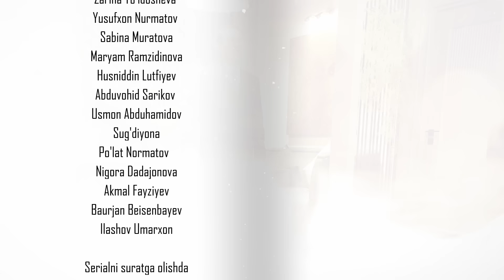Qodirxon (nur va soya) | Қодирхон (нур ва соя) (27-QISM)